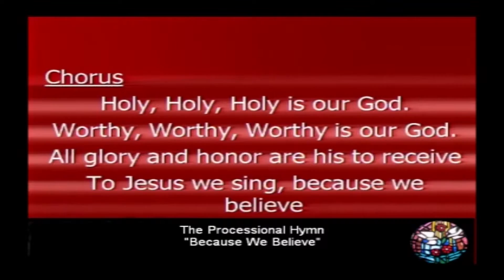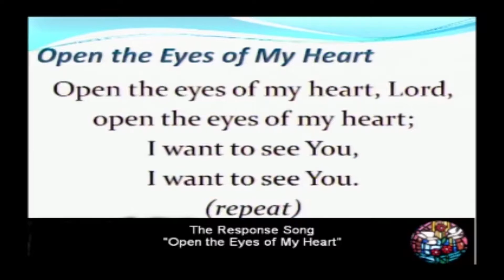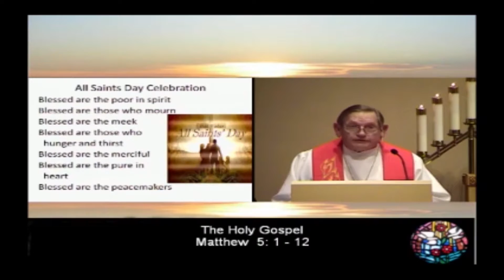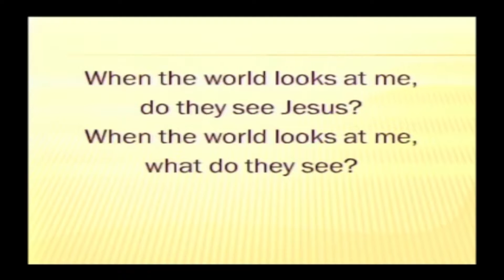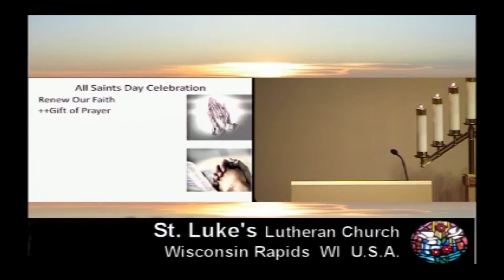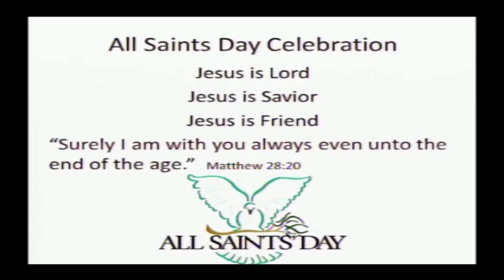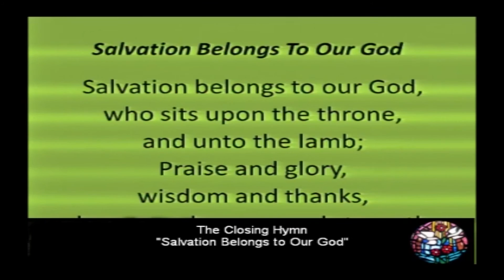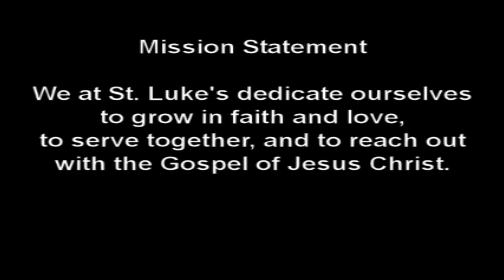St Lukes 11-6-16